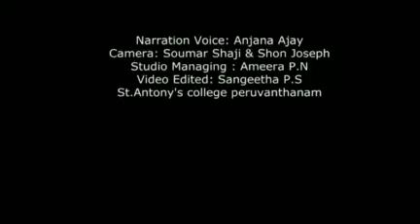"MOOD BOARD"ഉത്ഘാടനം Mrs. പ്രീതി ജോസഫ് നിർവഹിച്ചു.SAC VOICE